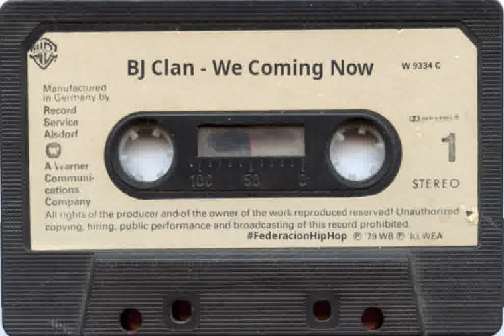Bj Clan - We Coming Now Feat. Black One - TAPE - 1993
Otra mas para Bj Clan traido una vez mas por tu canal favorito naturalmente, enjoy!